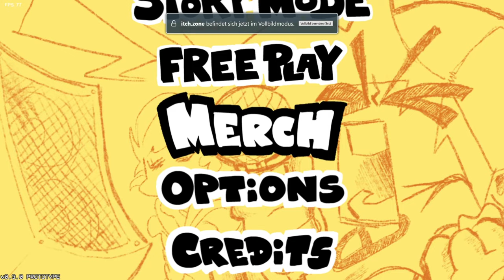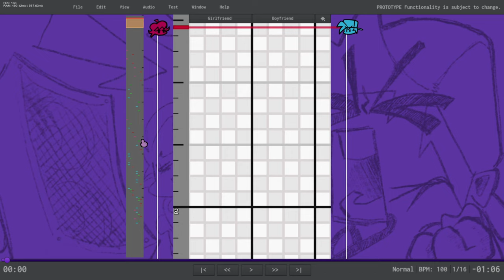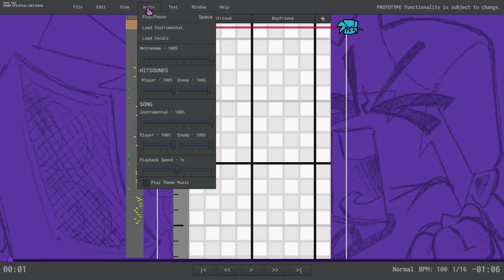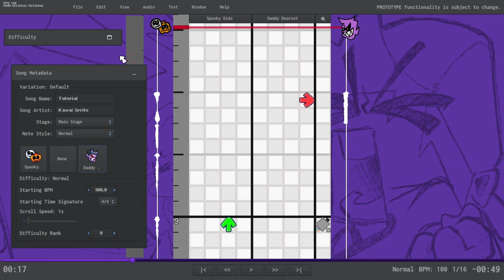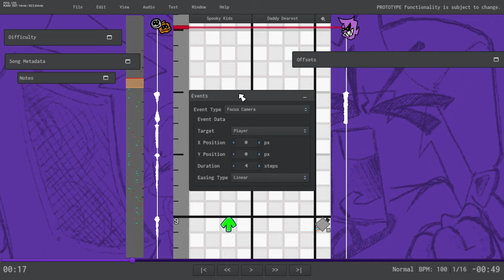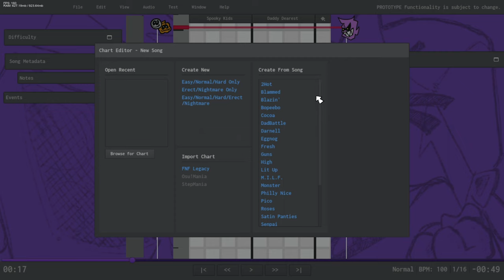DAS UPDATE IST ENDLICH DA! | 🎤 Friday Night Funkin' Weekend 1 Update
DAS UPDATE IST ENDLICH DA! | 🎤 Friday Night Funkin' #8

🎮Spiel: Friday Night Funkin'
⌨Plattform: PC
❔Genre: Rhythm